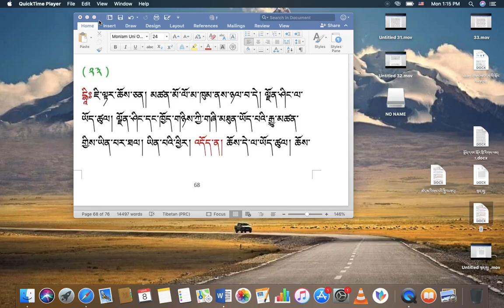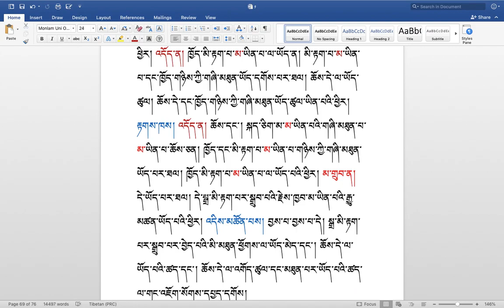རིགས་ལམ་སློབ་ཁྲིད། 305 རྟགས་གསལ། ( ༨༨ ) DIALECTIC